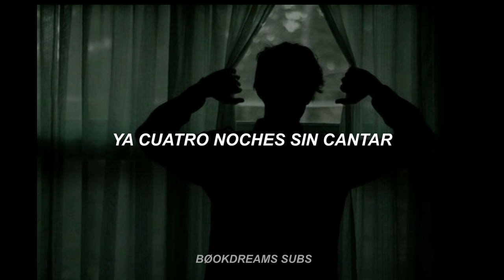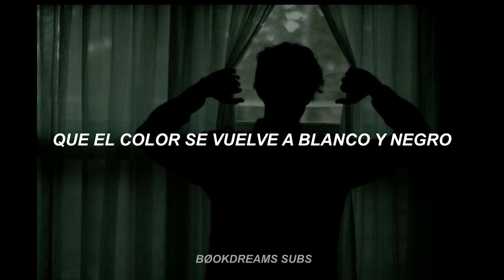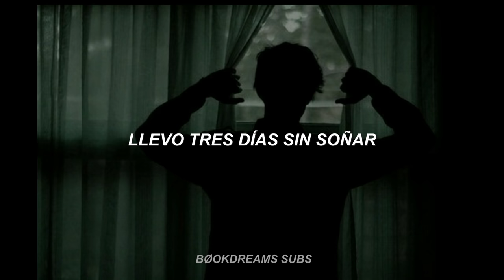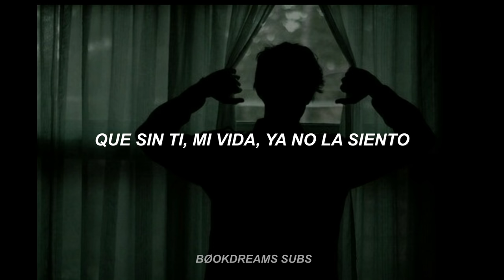Manuel Medrano - Si Pudiera // Letra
- Manuel Medrano
- Si Pudiera
- Álbum: Manuel Medrano
- Año: 2015

// Letra //

llevo tres días sin soñar,
ya cuatro noches sin cantar,
un buen tiempo sin alguien
con quién hablar.

No sé si estoy tan bien así
o sólo un poco,
solo y no lo acepto,
hay un poco de miedo.

Al analizar que si pudiera
devolver el tiempo, algún momento
y ser sincero para ver
lo que nunca pude ver.

Tal vez es que me ha pasado algo
que me ha puesto a comprender;
tal vez es que la vida me ha mostrado
que no quiero a otra mujer.

Tal vez,
aunque sea demasiado tarde
y no pretendas escucharme,
te tengo que decir que tú me hacías muy feliz.

Que si pudiera darle vueltas
a la tierra una y otra vez,
yo buscaría de alguien con tus mismos ojos,
con tus mismos labios, con tu misma boca y con tu misma piel.

Que si pudiera darle al tiempo otro poco de tiempo
para comprender que sin ti, mi vida, ya no la siento,
que el color se vuelve a blanco y negro.

Y sé que la distancia me hizo ciego
en todos los momentos
en los que tenía que verte aquí.

con quién hablar.

Al analizar...

// Lyrics //

I can not anymore
I've been dreaming for three days,
already four nights without singing
a good time without someone
who to talk to

I do not know if I'm that good
or just a little
only and I do not accept it,
There is a bit of fear.

When analyzing that if it could
return the time
and be honest to see
what I could never see.

Maybe it's that you've given me something
that has made me understand;
maybe it's that life has shown me
That I do not want another woman.

Perhaps
even if it's too late
and do not intend to listen to me,
I have to tell you that you made me very happy.

What if I had circled
to the earth again and again,
I look for you
with your same lips, with your same mouth and with your own skin.

That if I had given time another bit of time
so that I do not, my life, I do not feel it anymore,
That the color turns black and white.

And I know that distance made me blind
at all times
in which I had to see you here.

When analyzing ...